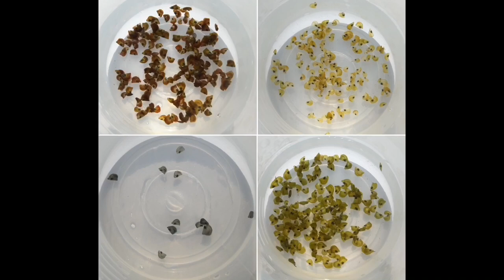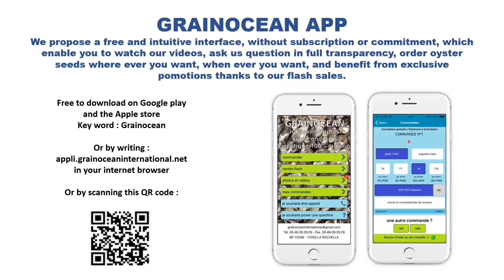Discover the origin of exceptional oysters !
Have you ever heard of super special oysters whose rare quality and existence displace all products on the market? Here is a presentation of their origin.
GRAINOCEAN INTERNATIONAL is a family group whose business model defined in 1984 has not changed and consists in mastering the entire production chain of bivalve molluscs for the domestication of cultivated wild species such as oysters mussels, clams and scallops.

Thanks to the mastery of innovative technics at each stage, from genetic selection to the production of mass in the open sea, GR has developed and mastered each link in the production chain while taking into account its adaptation to farming techniques of each individual country.
Recognized worldwide as the most modern and innovative hatchery, and with its extensive control of the bivalve production chain up to the commercial size, Grainocean offers unparalleled know-how to apprehend all situations, even the most ambitious, with the quality of finished products as its top priority.

In full transparency here is an overview of our businesses and our know-how developed by the family group for 40 years.